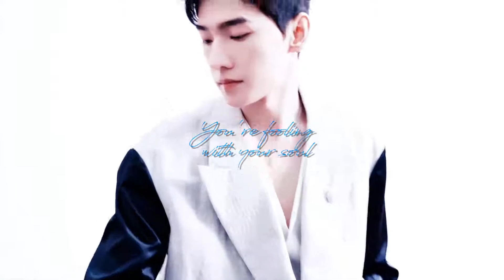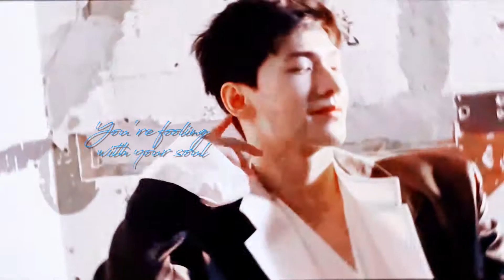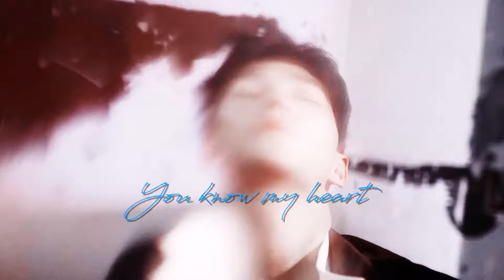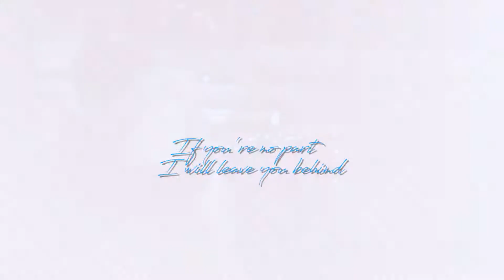【杨洋】[More](Zoey Lily) cr.添枝